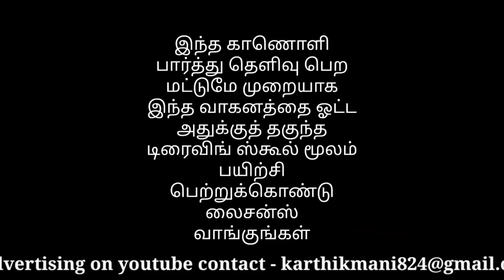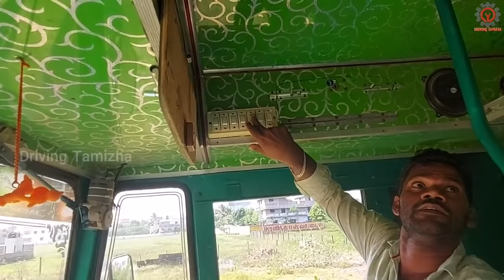💥how to drive a lorry in tamil லாரி ஓட்டுவது எப்படி |ashok leyland tipper driving tamil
For any business related advertising on youtube

💥💥 others Drive training 💥
Check here 💥💥

Part 2. .. how to release clutch eacy

Part 3 ..how to condrol speed break

Part 5 what is bike fuel .. reserve

Part 6 how to clean spark plug

Part 7   chok on off method

Part 8 how to escape to dog while crossing on road

Part 9 how to increase your bike mileage

how to bike drive training tamil  for beginners | Driving tamizha

food orders 42

who is eliminated from bigg boss tamil this week
who evicted from bigg boss4 tamil today
big boss 4 tamil December29episode
day87December